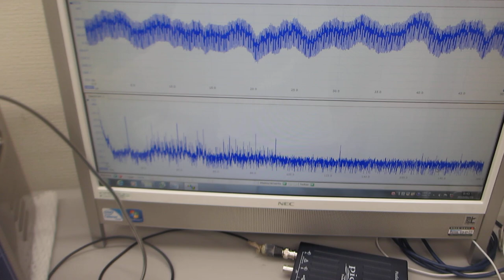オリジナル超音波実験（超音波システム研究所）